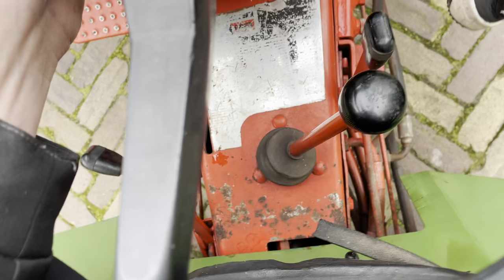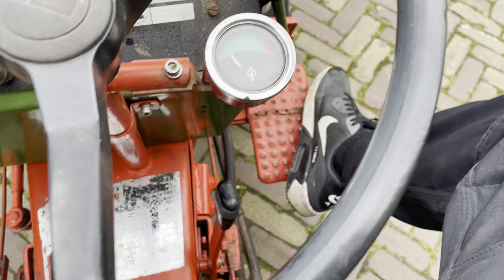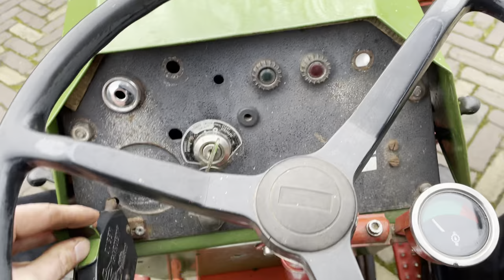Gutbrod / schlepper / traktor / kleintraktor / trekker / tractor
gutbrod schlepper

sold